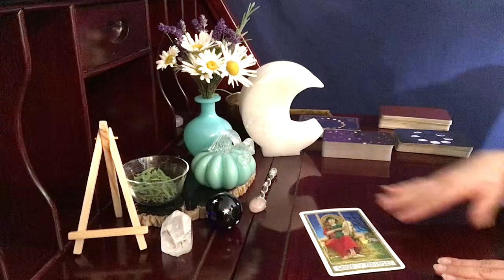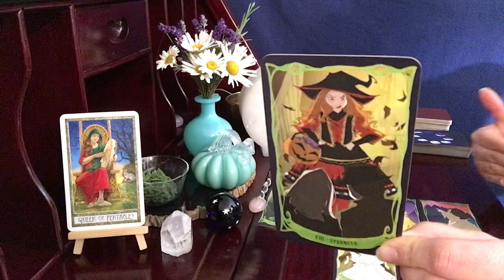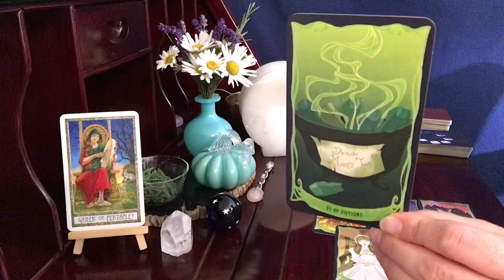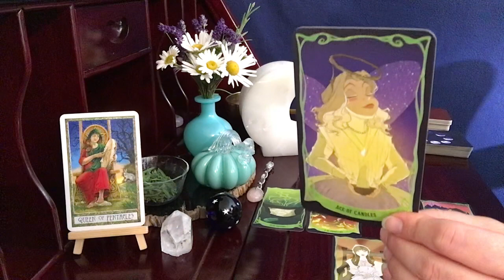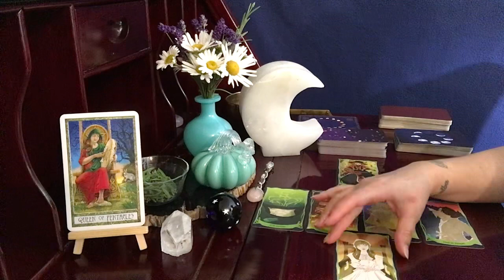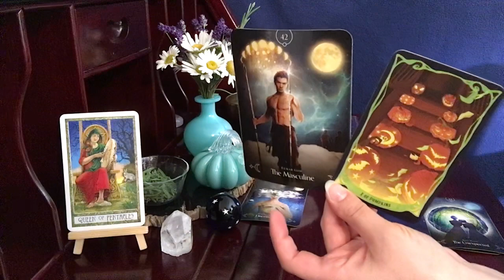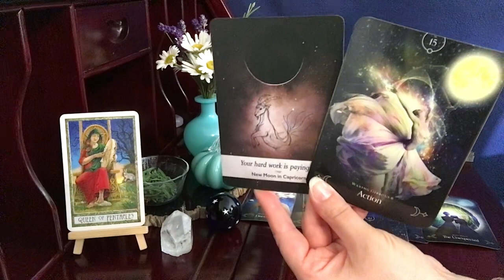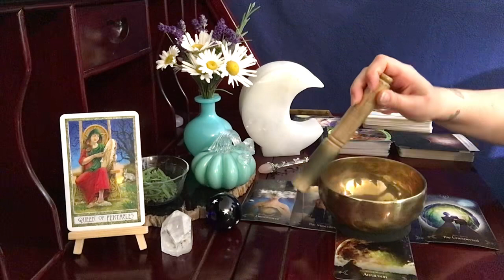Scorpio, 🌙 New Moon & Solar Eclipse Power House // Oct 25 Tarot Reading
Hocus Pocus Tarot

Moonology